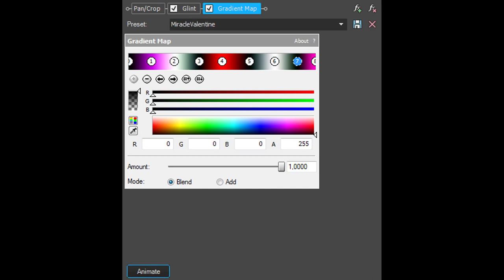How To Make MiracleValentine